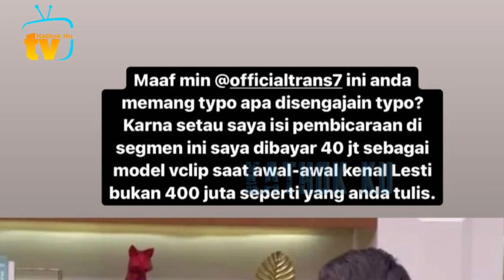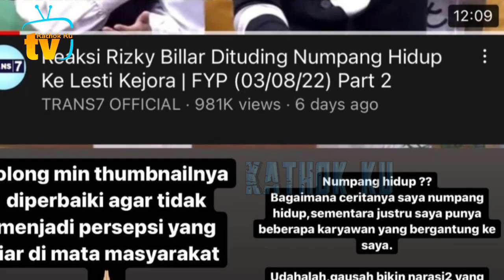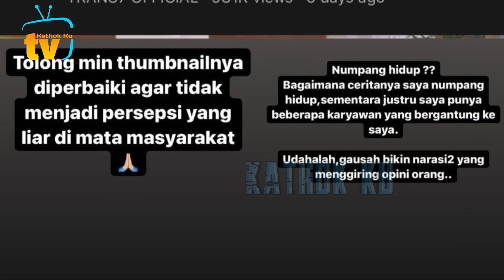NGUNDANG Heaters❗️ Billar SEMPROT Trans7❓️ Lesti Beri DUKUNGAN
Jangan Lupa: _
Thankz!!..